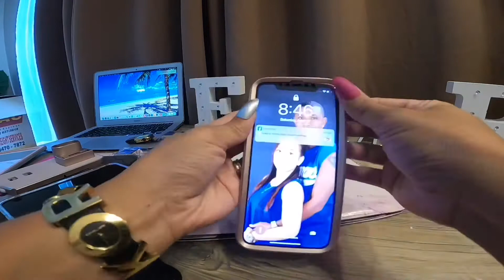Unboxing Random Stuff| Cheap iPhone Accessories from AMAZON| iBlason| Cosmo| 2021